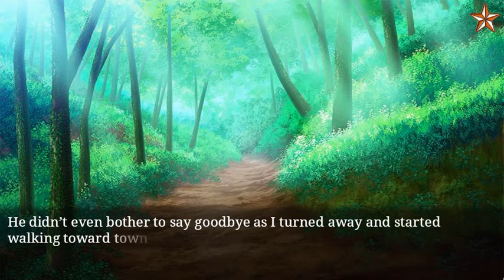Ninja Shadow Kunihiro Chapter 05